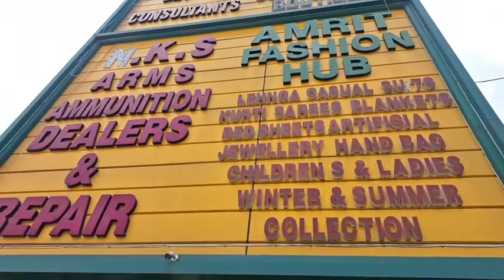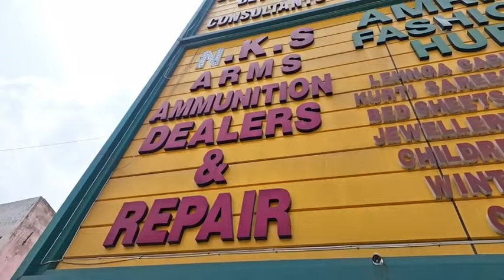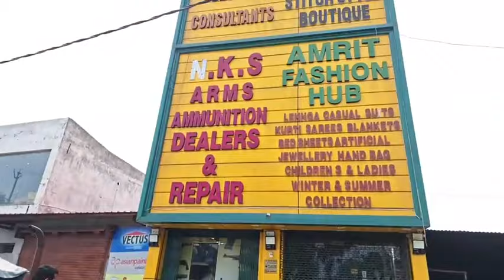417 Fake G-u-n Licence: Police carries out raid in Karan Bagh Satwari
417 Fake G-u-n Licence:  Police carries out raid in Karan Bagh Satwari